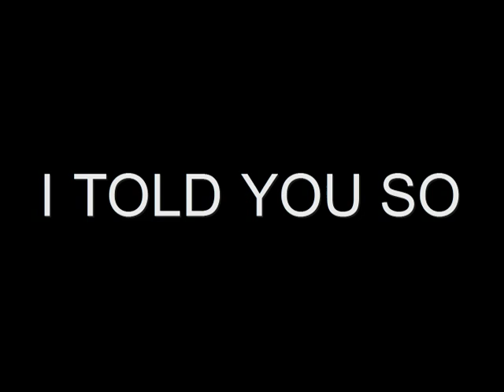darago godfather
This is a brief moment from the film Blood Seduction, where Al Darago does a Brando impression.